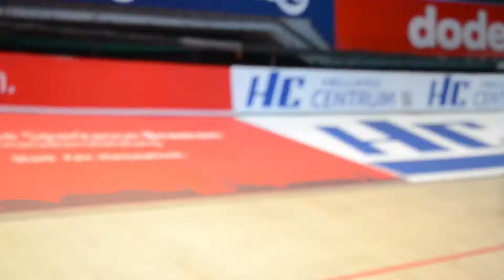RÖview - Start ins neue Jahr mit Sixdays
Willkommen zurück aus der kleinen RÖview-Pause! Wir starten das neue Jahr mit einer Bremer Tradition: Startschuss der Bremer Sixdays und das zum 50.Mal. Heute meldet sich Thomas Röwekamp direkt von der Rennbahn! Hoffentlich läuft es 2014 bei uns allen genauso rund, wie grad bei den Fahrern im Oval!